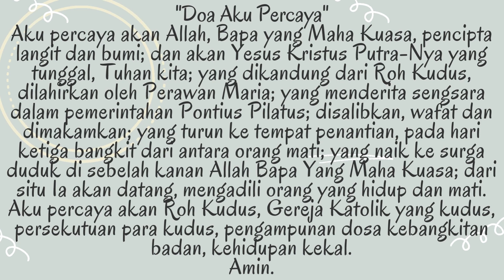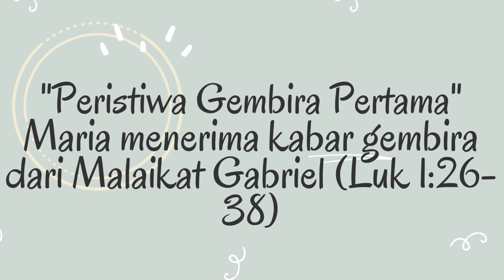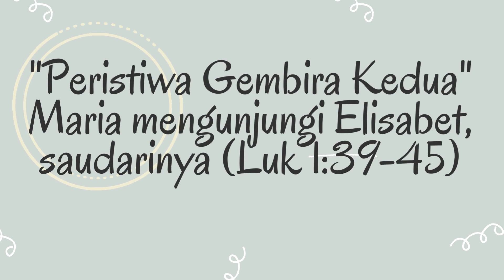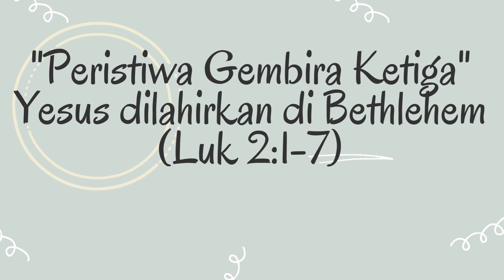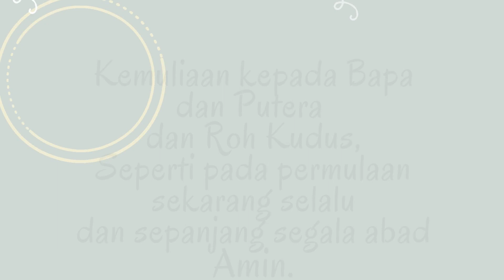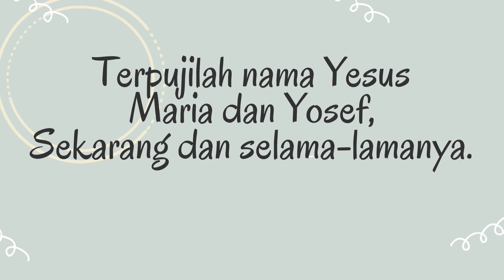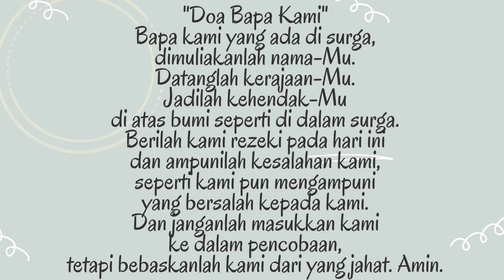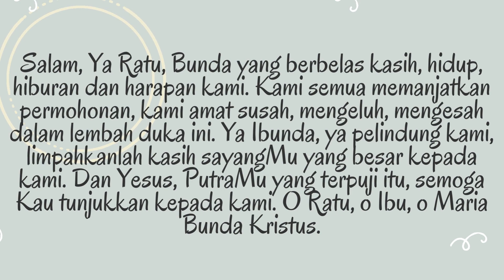Doa Rosario Peristiwa Gembira - 21 Agustus 2023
Pada kesempatan ini, saya mengupload Doa Rosario Peristiwa Gembira - 21 Agustus 2023
Semoga bermanfaat
Bergabung dengan channel ini untuk mendapatkan akses ke berbagai keuntungan: